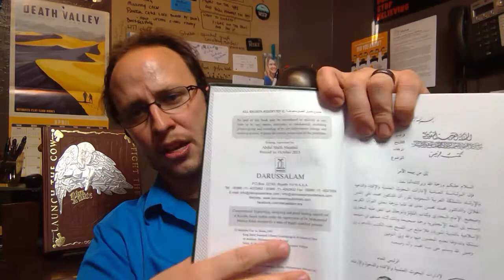5. Sahih al-Bukhari - Let's take a look at it!